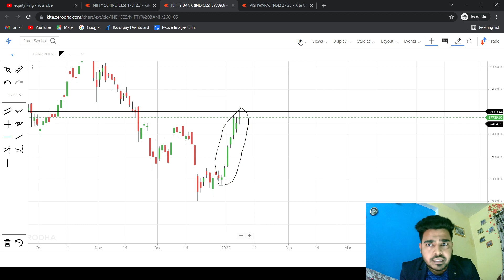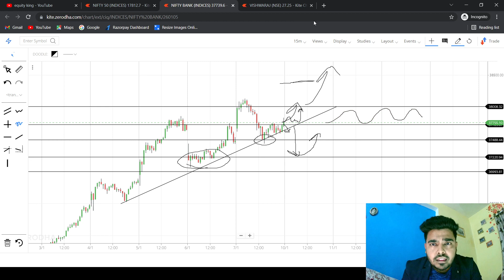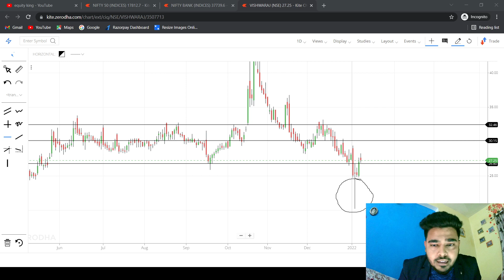BANK NIFTY TOMORROW PREDICTION & NIFTY BANK ANALYSIS | DAILY & WEEKLY ANALYSIS | 10 JANAURY MONDAY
TRADE SETUP FOR MONDAY | JAN-10 | MARKET ANALYSIS FOR TOMORROW | NIFTY & BANKNIFTY ANALYSIS

NIFTY 50 ANALYSIS FOR 10 JANUARY 2022,
10 JANUARY  2022,
STOCKS TO BUY FOR 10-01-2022,
STOCKS TO BUY  FOR 10 JANUARY,
BANK NIFTY ANALYSIS FOR 10-2022,
MONDAY
NIFTY 50 ,
NIFTY EXPIRY DAY ON 10 JAN,
NIFTY 50 ANALYSIS FOR  10 JANURAY,
NIFTY 50 TRADING ANALYSIS,
CHART ANALYSIS FOR 10 JANUARY ,
Bank Nifty 50 Expiry on 10 JANUARY ,
NIFTY 50 ANALYSIS FOR 10 JANUARY,

IN THIS VIDEO I DESCRIBE 10 JANAURY  2021 NIFTY & BANK NIFTY
WHAT WILL GOING TO HAPPEN IN BANK NIFTY ON 10 JANAURY 2021 BANK NIFTY WILL GO UP OR DOWN
Expiry 14/01/2022
Thursday
IN this video we have done analysis in Hindi